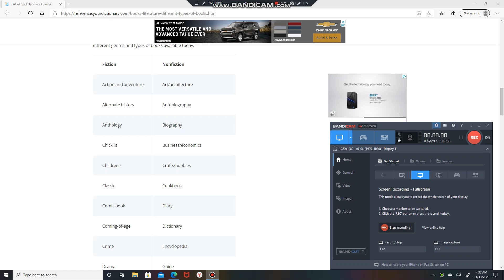Historical | Fiction | Alternate | History